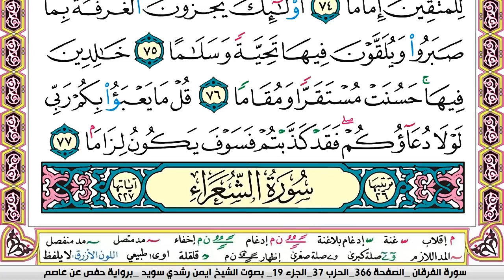سورة الفرقان كاملة مكتوبة ايمن سويد ـ تحفيظ القرآن الكريم بسهولة ويسر The Noble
سورة الفرقان كاملة مكتوبة ايمن سويد
سورة الفرقان  كاملة مكتوبة ايمن سويد  لطرد الشياطين من منزلك وجلب البركه باذن الله Sourah Baqara
عبدالله الجهني
سورة النور كاملة مكتوبة ايمن سويد
عبدالله الجهني
سورة الفرقان كاملة مكتوبة ايمن سويد   شفاء وبركة وحفظ من الشيطان Surat Al Baqarah Abdul Basit
 الفرقان
سورة الفرقان  قراءة مؤثرة,
سورة المؤمنون كاملة مكتوبة ايمن سويد   تلاوة هادئة تريح الاعصاب وتهدئ النفس,
البقرة,
sourate,
سورة طه كاملة مكتوبة ايمن سويد
سورة مريم
رقية المنزل,
رقية للمنزل,
رقية البيت,
رقية للبيت,
رقيه,
الرعد
الرقية,
الرقيه,
رقيه شرعيه,
رقية شرعية,
الرقيه الشرعيه,
الرقية الشرعية,
سورة البقرة,
سوره الرعد كامله,
سوره بقره,
تلاوة,
تلاوة هادئة,
القران الكريم,
القران الكريم,
سورة,
سوره,
قران,
قرآن,
بصوت الشيخ,
الشيخ,
القران الكريم مباشر,
القران مباشر,
قران مباشر,
سورة البقرة كاملة,
بصوت الشيخ